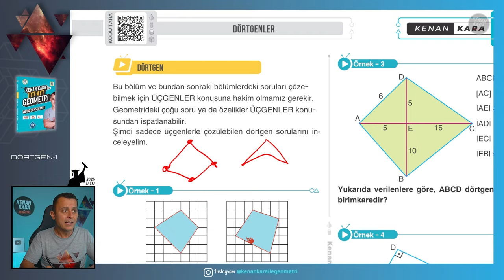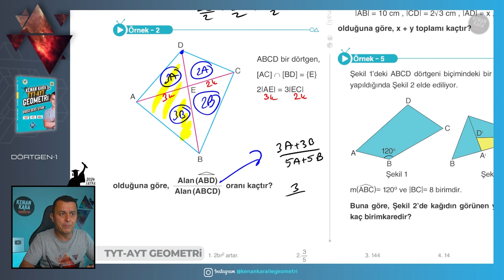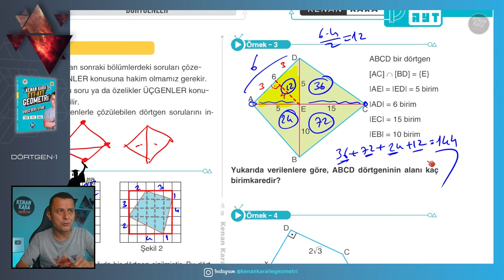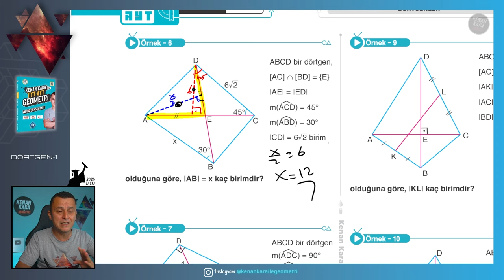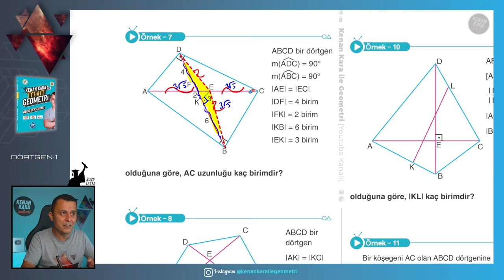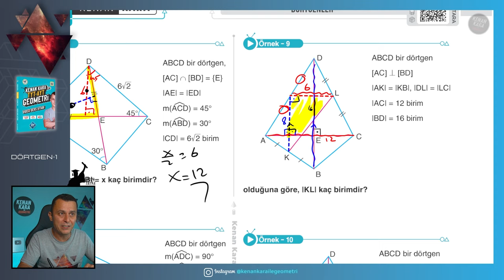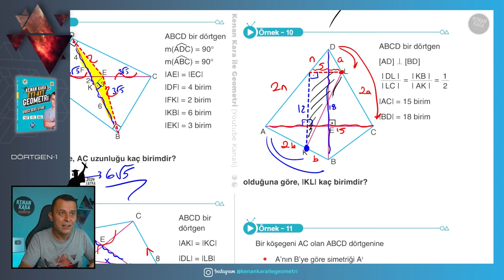Dörtgen-1 | GEOMETRİ KONU ANLATIMI (2024 Tayfa) (TYT-AYT)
TYT-AYT Geometride Dörtgen konusunun yeni nesil sorularla ayrıntılı şekilde anlatımı

📄Tanıtım ve İnceleme PDF: